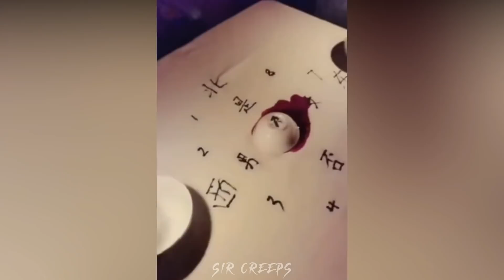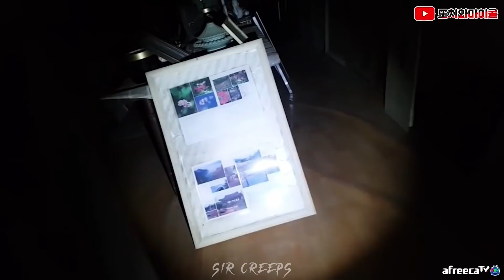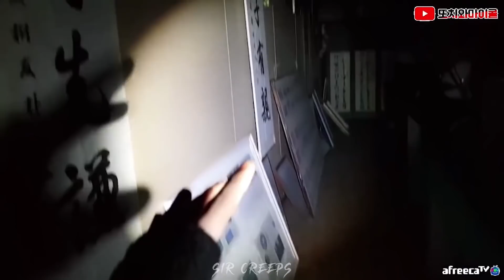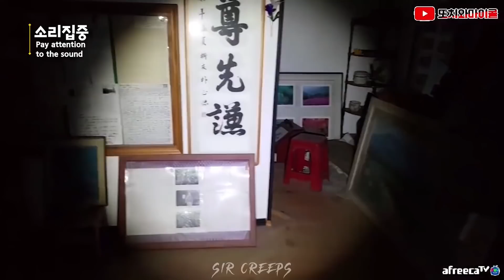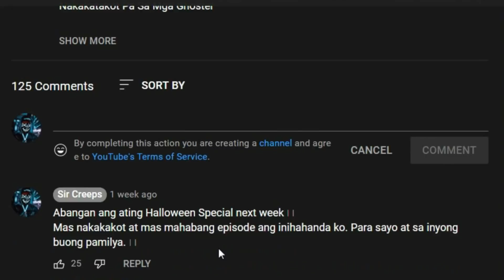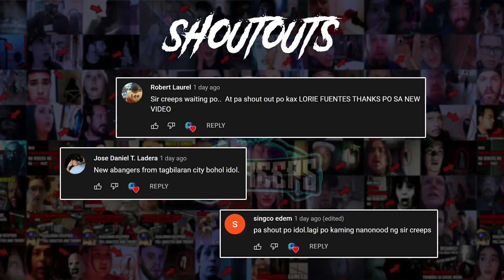5 MULTONG NAKUHANAN NG CAMERA Na Siguradong Mapapasigaw Ka Sa TAKOT!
Multong Nakunan Ng Camera Episode 62 - 5 MULTONG NAKUHANAN NG CAMERA Na Siguradong Mapapasigaw Ka Sa TAKOT!

Ang chinese ghost hunter na si xiaolong, kasama ang kanyang kaibigan na si lao dai. ay bumisita sa isang abandonadong bahay sa china. kung saan nagpakita sa kanila ang multo matandang lalake. Isang security ang may nakuhanang multo sa kanyang robing. Ang korean ghost hunter na si ddoch micol. ay bumisita sa isang abandonadong bahay, na gawa sa shippping container. at dito ay nakuhanan niya ang mga poltereist activity at di umano'y multo sa loob. Ang jordanian ghost hunter na si ehab qasmeyah. ay bumisita sa isang abandonadong bahay at dito ay nakuhanan niya di umano ang isang jinn. Ang urban explorer na christoper ng urbex hill. ay bumisita sa molly stark sanatorium, na isang tubercolosis hospital at dito ay nakuhanan niya ang mistula di umanong multo ng doctor na naglalakad sa tunnel. Nakuhanang gumalaw ang isang manika ng youtube channel na geekgirlz. Isang tv ang nakuhanang kusang gumagalaw. Isang multo sa bintana ang nakuhanan sa japan.